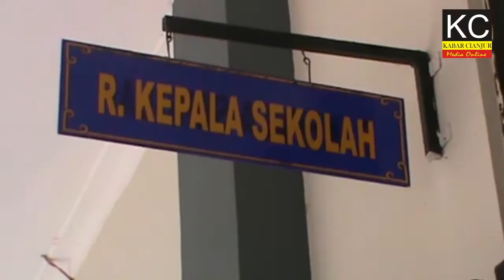AGAM SUPRIYANTA KETUA MKKS SMA KAB. CIANJUR